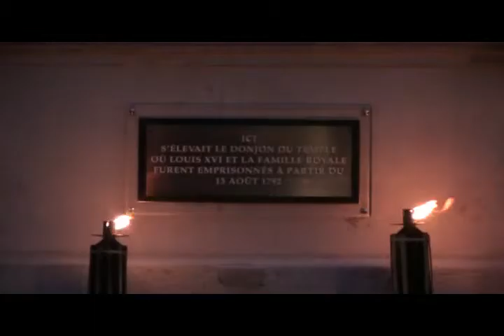Réinstallation de la plaque à la mémoire de la Famille royale emprisonnée dans le donjon du Temple.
Cérémonie pour la réinstallation de la plaque à la mémoire de la Famille royale emprisonnée dans le donjon du Temple à partir du 13 août 1792. En présence de l'abbé Xavier Snoëk, S. A. R. Marie-Thérèse de Bourbon-Parme, le prince de Bauffremont, le comte de Beaumont-Beynac et Madame Sabourdin-Perrin (choix des textes lus). Chantre : Rose-Laure Renard.